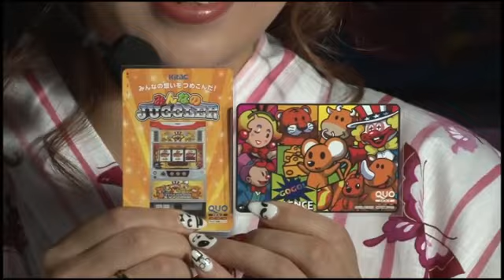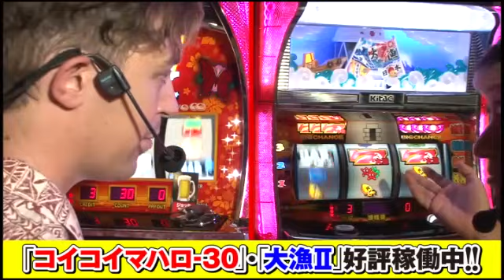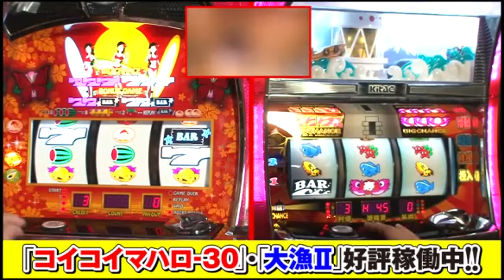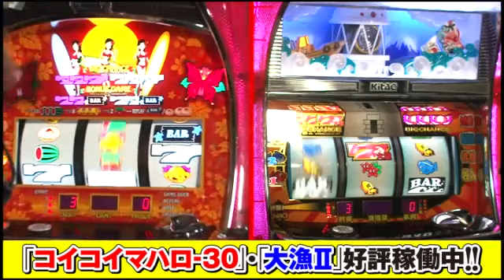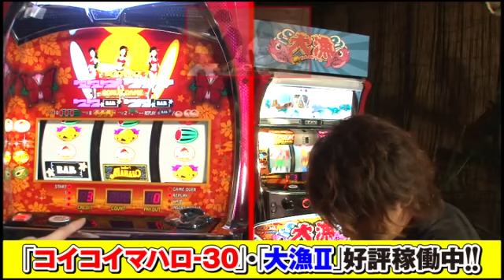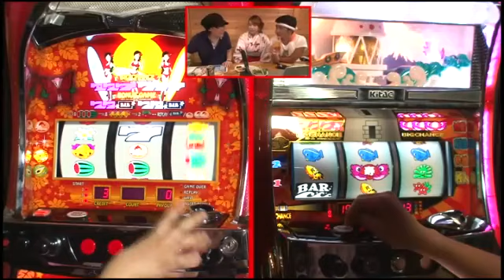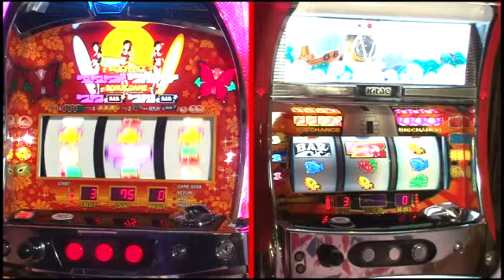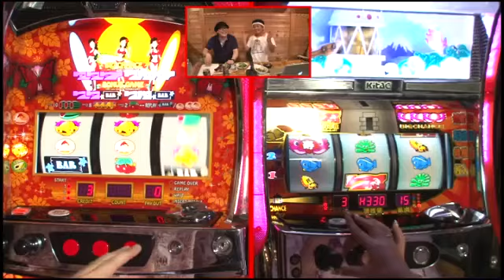ジャンバリ夏祭 ～大漁IIVSコイコイマハロ-30実機バトル～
ジャンバリ.TV出演者と視聴者がビールを片手にパチスロ対決！？
1BIGにつきジョッキ1杯...ゲン率いる「大漁IIチーム」、トム率いる「コイコイマハロ-30チーム」に分かれ
飲み干したジョッキの数で勝敗を決するという夢のパチスロバトル！
■出演者／ゲン・じゅじゅ・トム・松波吟子+一般応募の中から選ばれた視聴者様20名
■実戦機種／大漁II・Sコイコイマハロ-30（北電子）

※当番組は2013.8.2（金）にニコ生放送された番組の再放送です。